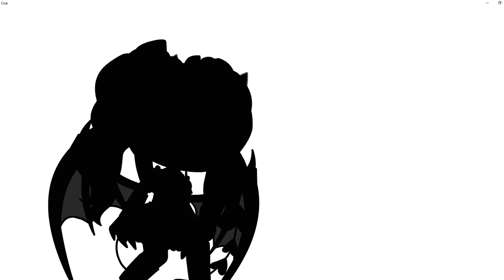Trailer for a duet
Got bored so making a fake duet video
Just insert Duetwithpainteddemon to tell me your doing the duet